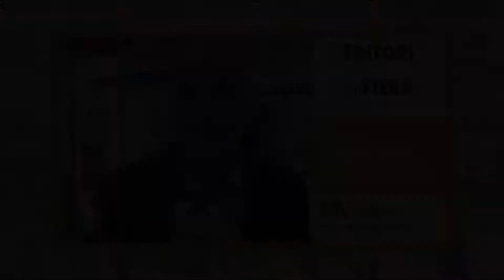GREMESE EDITORE. Gianni GREMESE. Salone del Libro di Torino 2018.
Dal 10 al 14 maggio 2018 ha avuto luogo, presso il Lingotto Fiere, la trentunesima edizione del “Salone Internazionale del Libro di Torino”, promossa dalla “Fondazione per il Libro, la Musica e la Cultura” e realizzata dalla Fondazione Circolo dei lettori e dalla Fondazione per la Cultura Torino.
Tra gli editori presenti, provenienti da tutta Italia, c'era anche FAZI EDITORE, rappresentata da Francesco FAZI.